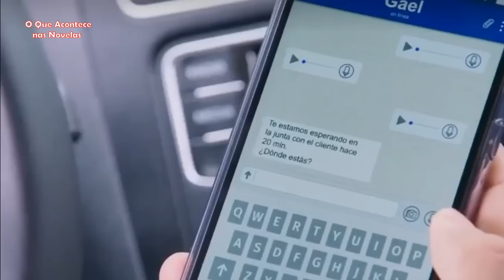Vencer o Desamor - João confessa toda verdade a Dafne! Resumo do Capítulo de Hoje